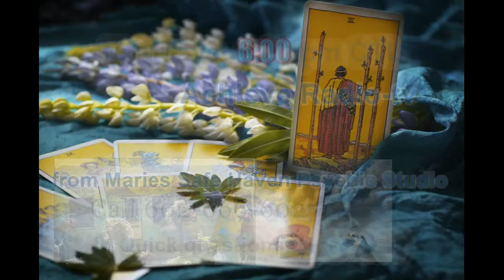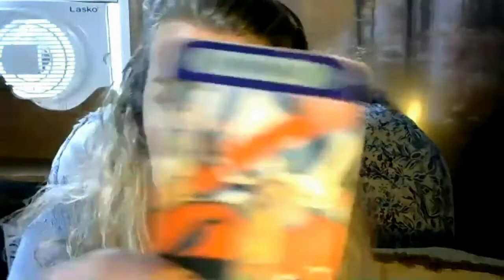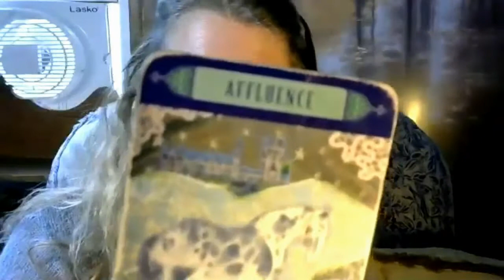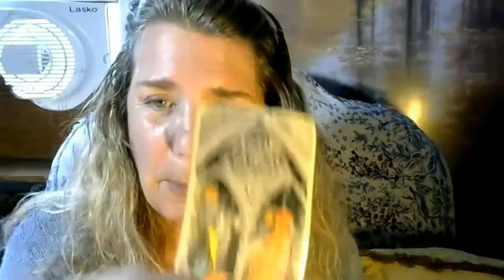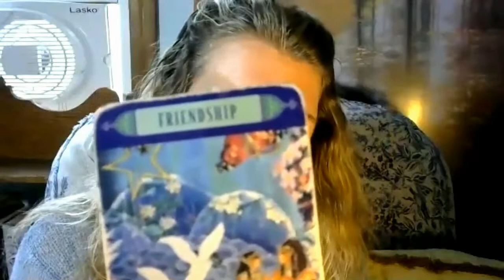Underground Angels - Backroad Lightworkers - Tarot Joy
Underground Angel, Ann Marie, is a backroad lightworker and discusses her deep fear of death and how it inspired her to be a spiritualist, author, and animal rescuer.  See examples of her Readings.